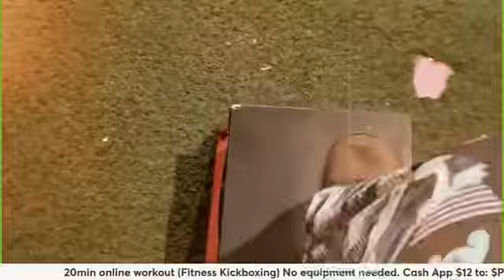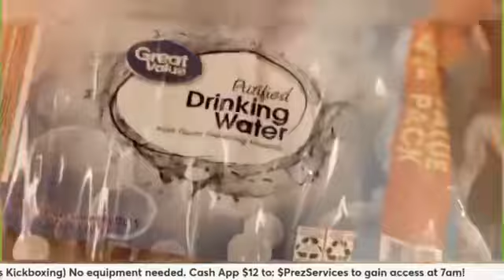20min Fitness Kickboxing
Need to get in shape? Want a simple solution? Try my online workouts. Hinders are at your fingertips.